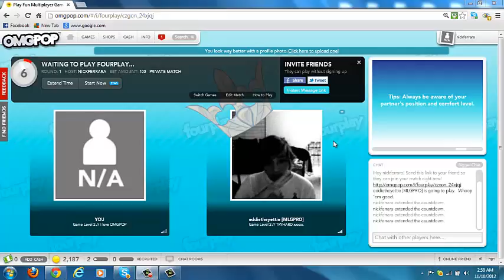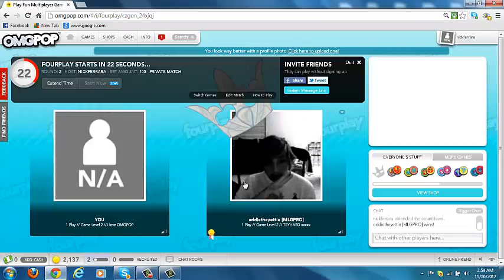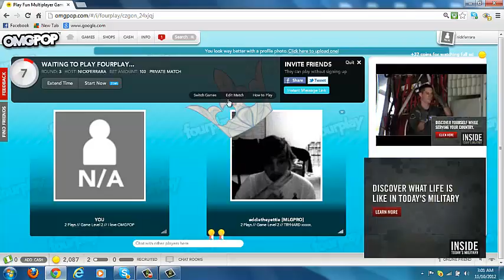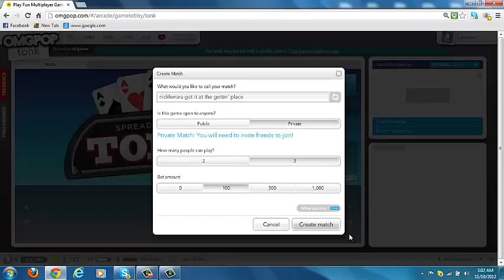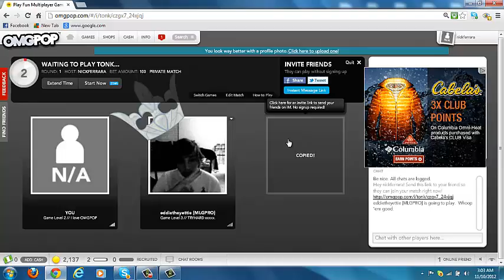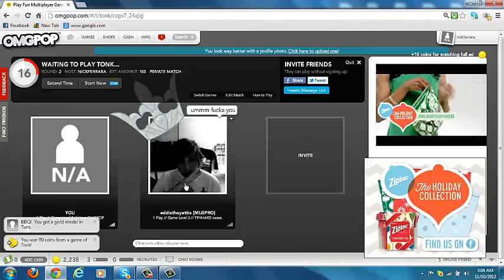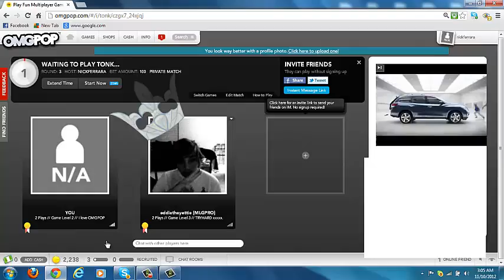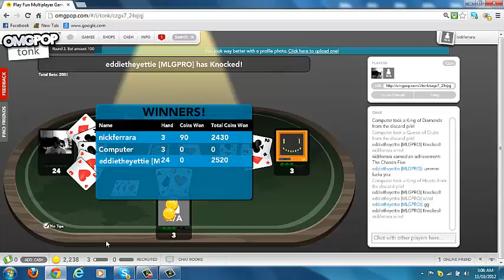teamawkwards playing omgpop pt 1